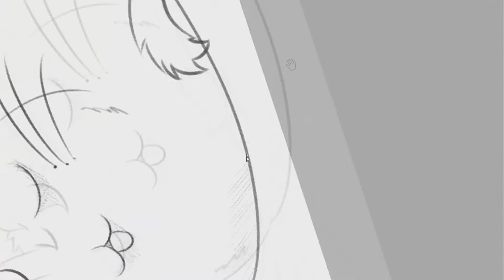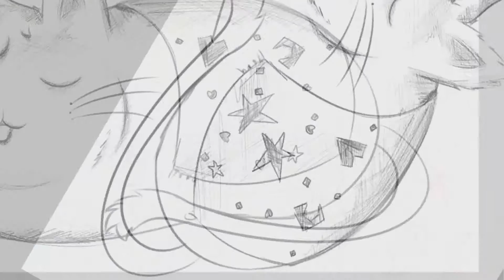[SpeedSketch] Kitty Fu-nyan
Midnight sketch for her. ;) Pusheen Vanilla nyan!

~Visit our DeviantArt page for more~

~Support Producer of Music Used~